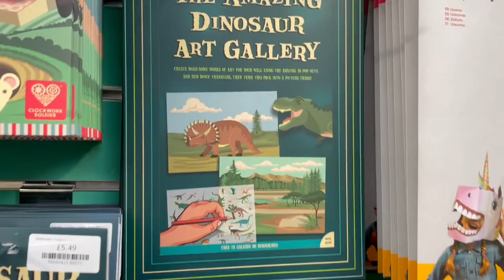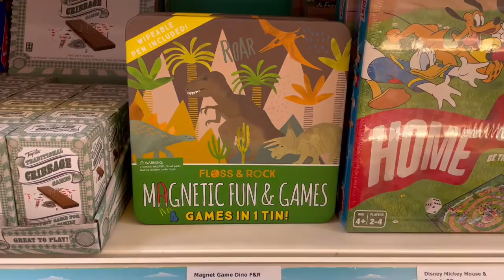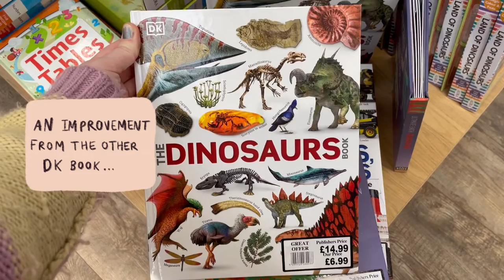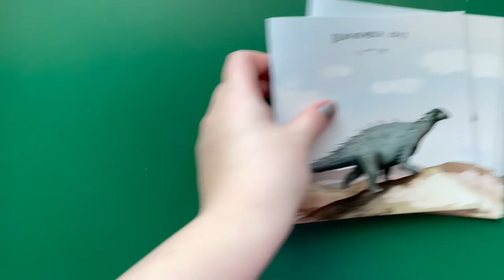☆ rating dinosaur wares ☆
it's time to be very very arsh...
(preorders running until the 19th Feb)